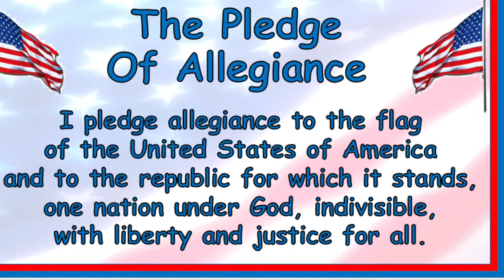October 28 Announcement